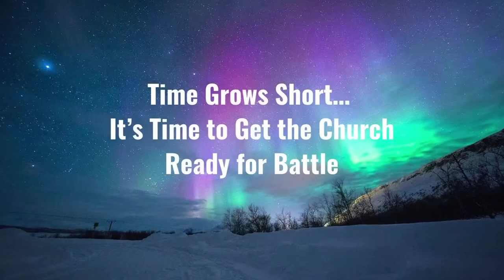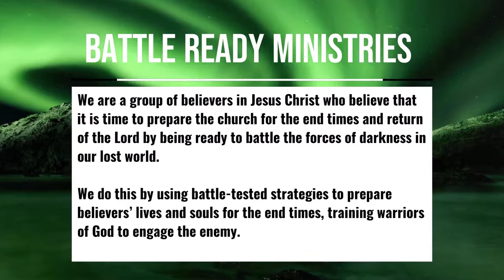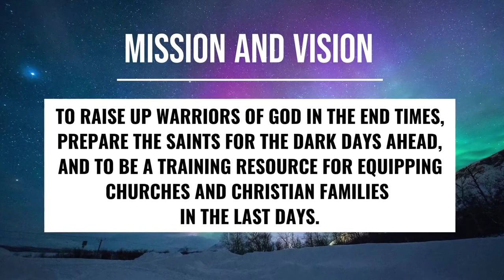Be Aware! Deception in the End Times! Col. David Giammona and Troy Anderson Interviewed Dr. Jeffress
In this exclusive interview, Battle Ready Ministries Vice President and Pulitzer Prize-nominated investigative journalist Troy Anderson and Dr. Robert Jeffress explore the pervasive deception enveloping the world today, helping you and your family navigate what the U.S. Army calls "asymmetrical warfare," involving mass media disinformation, government psychological operations, social media censorship, and other sophisticated mind-control techniques.

Find out more in Battle Ready Ministries President Col. David Giammona and Anderson's new book - The Military Guide to Disarming Deception: Battlefield Tactics to Expose the Enemy's Lies and Triumph in Truth (Chosen Books/Baker Publishing Group). The book will be released worldwide on August 9.

It's also available via Amazon, Barnes & Noble, Audible, Baker Book House, Christianbook.com, Hudson Booksellers, Books-A-Million, Target, Walmart, Parable, Mardel, and most anywhere books are sold.